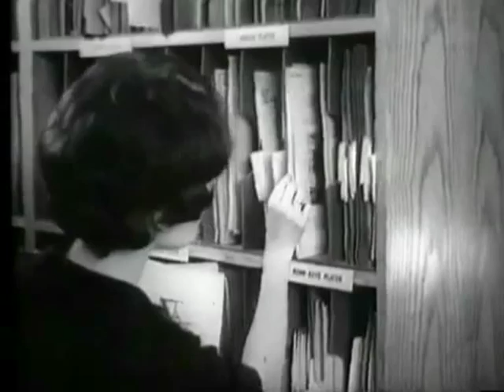The Monn Keys - Too Close For Comfort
The Monn Keys (Per Asplin, Arne Bendiksen, Oddvar Sanne og Sølvi Wang) synger "Too Close For Comfort".
Fra showet "Prospektkortet" på NRK 1962.

Sangen er skrevet av Jerry Bock, George David Weiss og Larry Holofcener. Vokalarrangementet er av Egil Monn-Iversen. Den ble spilt inn til den engelskspråklige jazzplaten "Here Are The Monn Keys" fra 1961, som også ble gitt ut i USA.